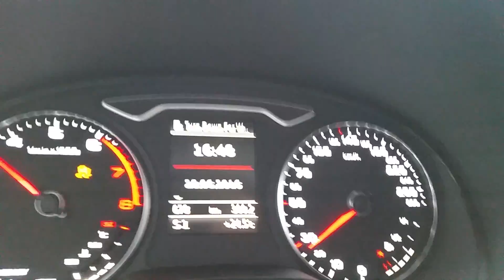AUDI A3 2.0 TFSI 220cv acelerando/acceleration 0-220 km/h / 0-120 mph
Acelerando AUDI A3 220cv SEDAN. Muito forte! Carreta!